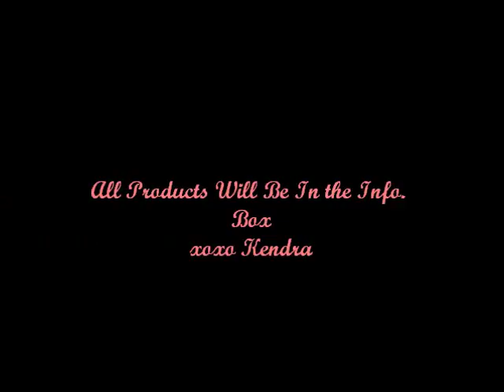Kendra's Curly Hair Routine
Hey Guys, hope this was helpful, enjoy!

Products  Used:
Living Foods Extra Virgin Coconut Oil
Shea Moisture Deep Treatment Masque
Catwalk Curls Rock Curl Amplifier